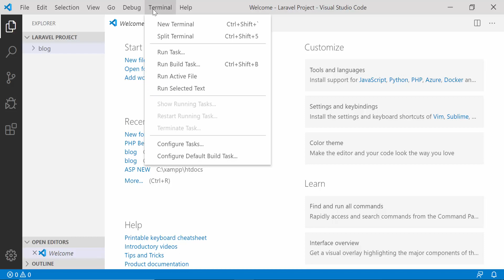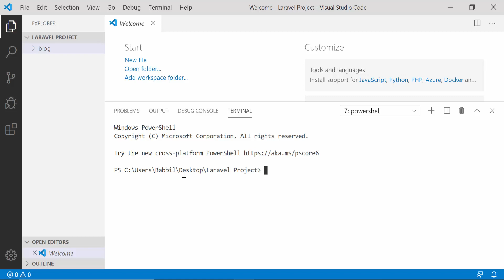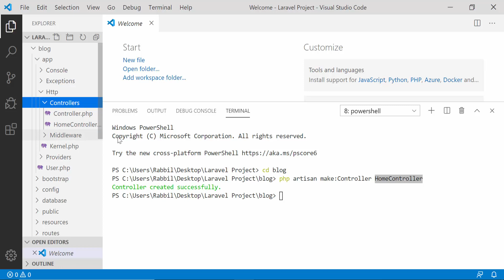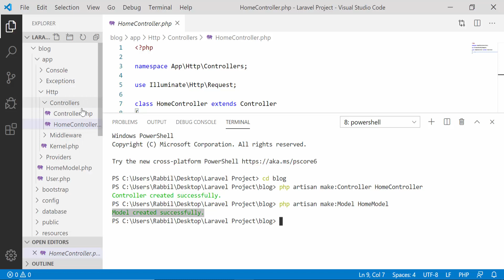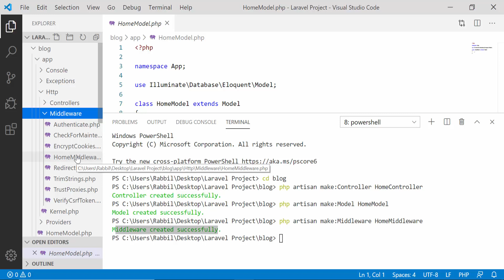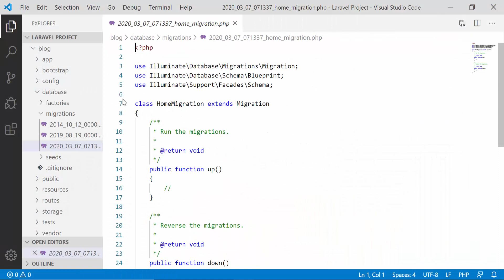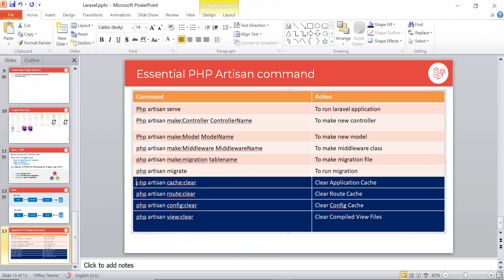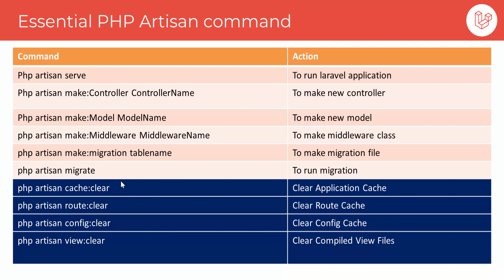Laravel Tutorial Bangla | PHP Artisan Command Part 06